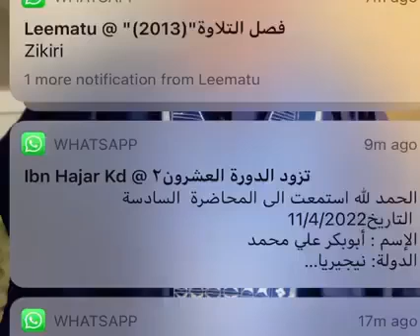Sheikh Jafar: Ya halatta mace tayi wa'azi ko bai halatta ba.